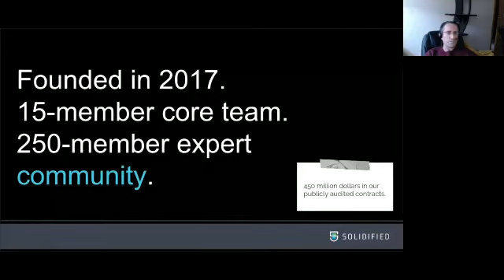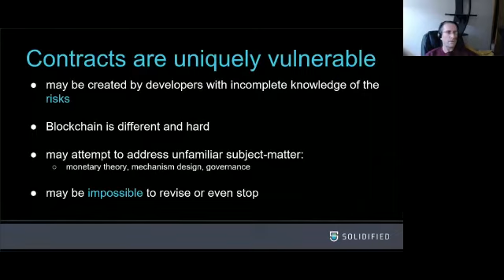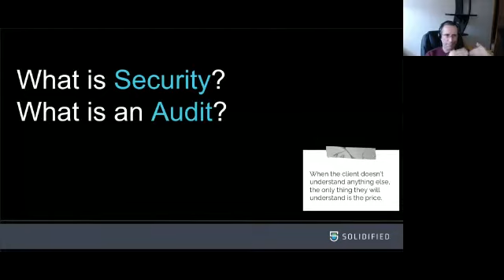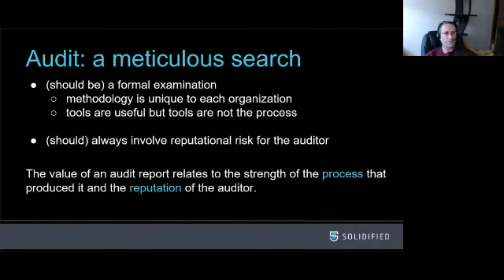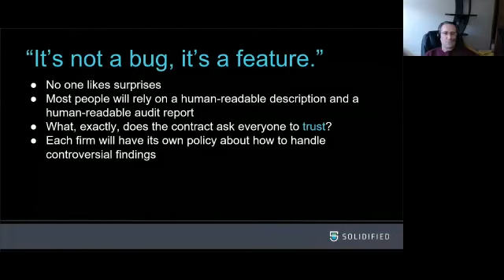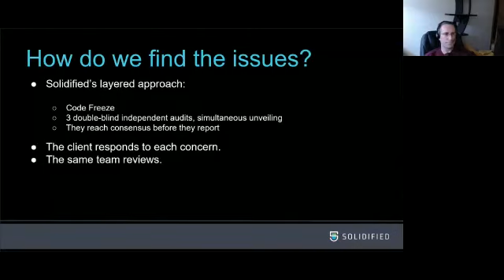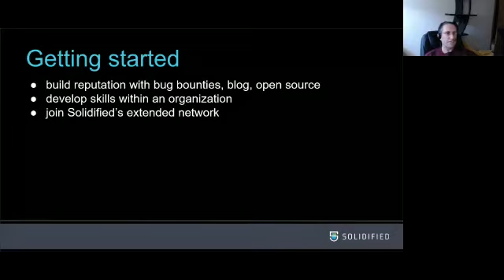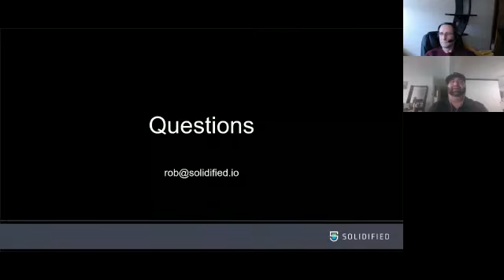Concepts for Smart Contract Security Auditing w/ Rob Hitchens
Rob Hitchens has been a practicing smart contract auditor for years. He will talk about the basic concepts smart contract auditors need to know. A short presentation followed by Q&A